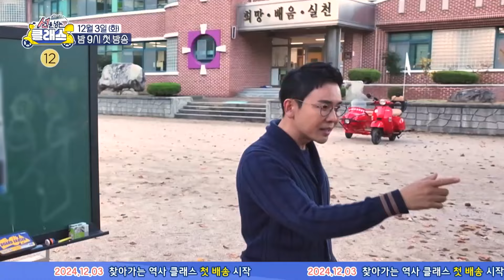[선을 넘는 클래스 티저] 선을 넘는 녀석들이 새롭게 돌아온다! 찾아가는 맞춤 역사 수업 개봉 박두🔥, MBC 241203 방송